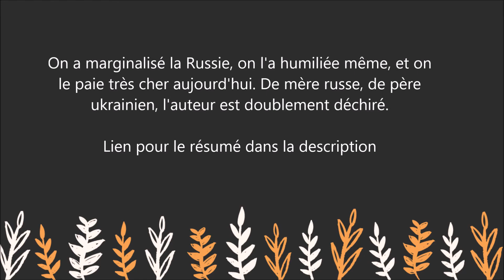POUTINE ET L'UKRAINE : Les faces cachées - Livre -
POUTINE ET L'UKRAINE : Les faces cachées. Un monde de tous les dangers